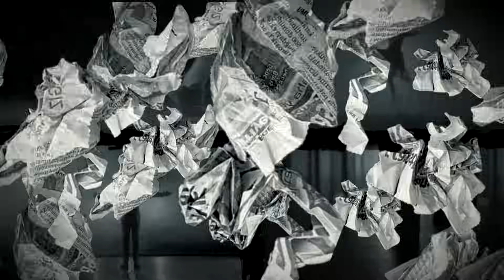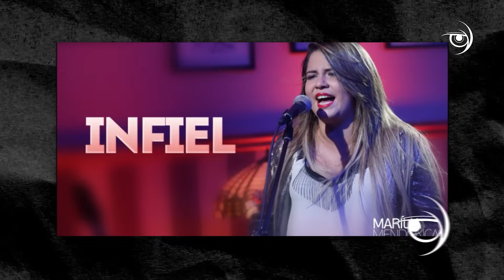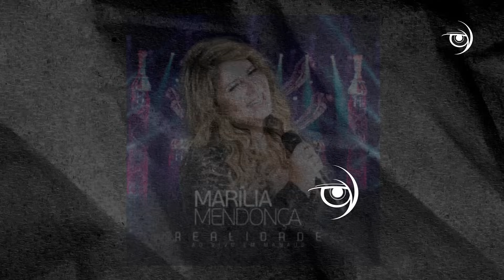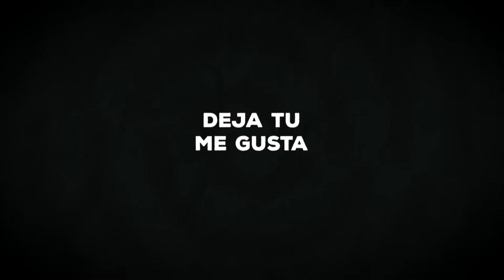La famosa y Bella cantante brasileña con el final más trágico que puedes imaginar: Marília Mendoça